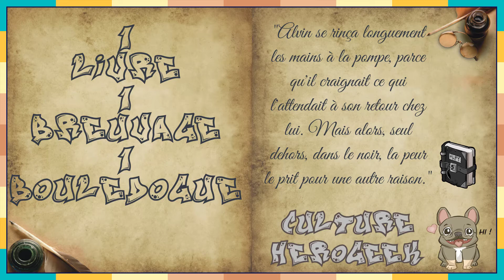Les Chroniques d'Alvin le Faiseur, "1 Livre, 1 Breuvage, 1 Bouledogue" #20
On découvre, cette semaine, le 1er tome d'une saga qui s'annonce épique !
Elle se nomme "Les Chroniques d'Alvin le Faiseur" (tome 1 :  Le 7e Fils) d'Orson Scott Card.